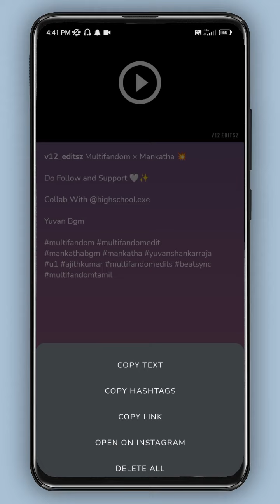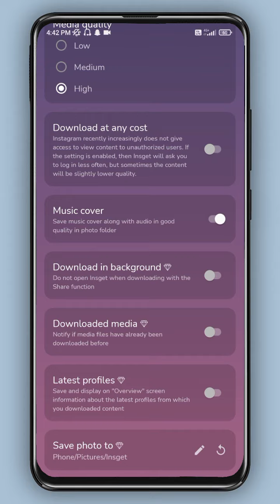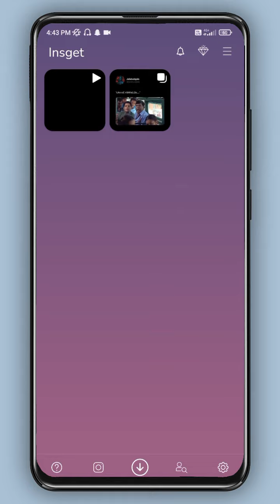FREE!! Instagram image/video Downloader App | Insget | Instagram Tips